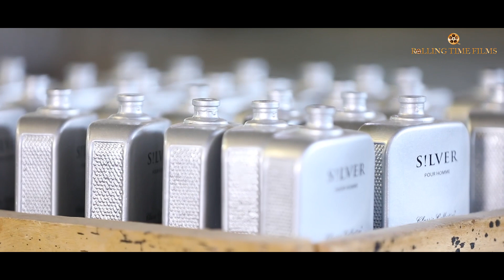Glass Factory | Documentary | Firozabad, India - HD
The City of glass firozabad